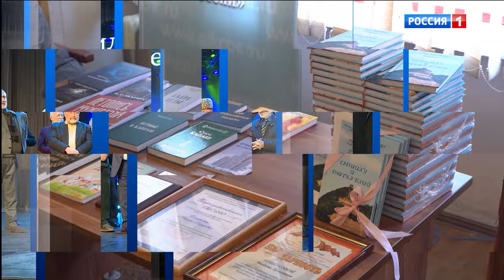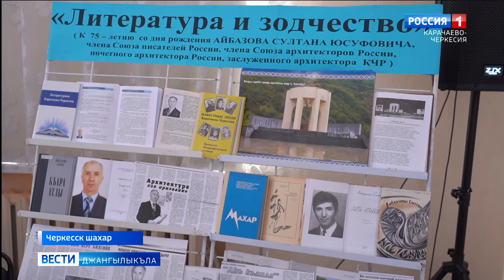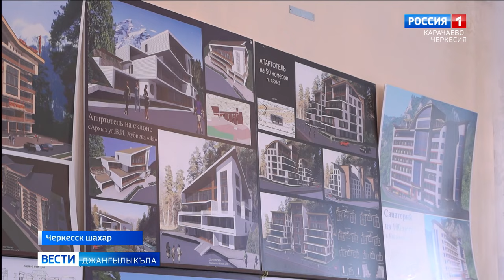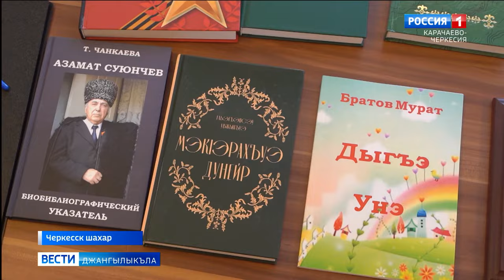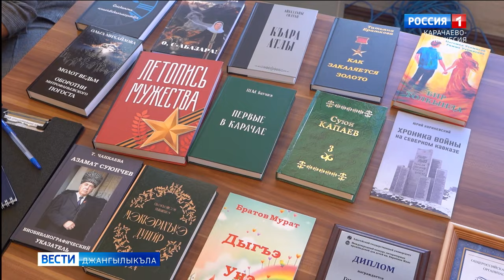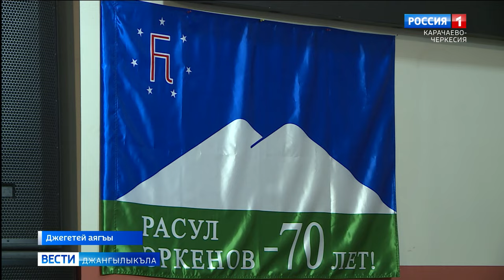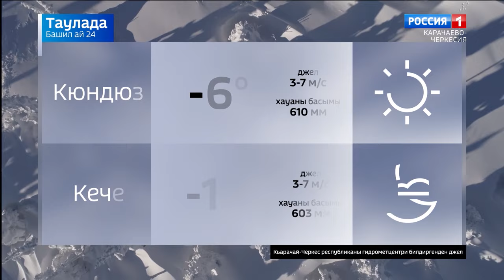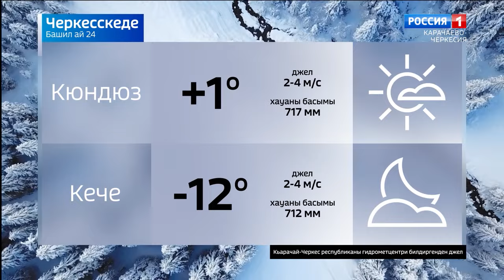Вести на карачаевском языке 24.01.2024